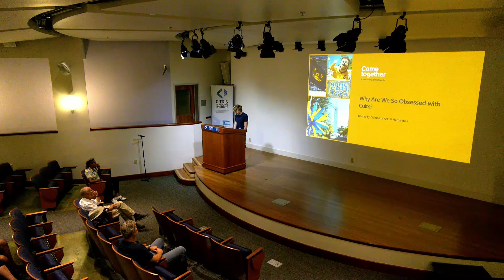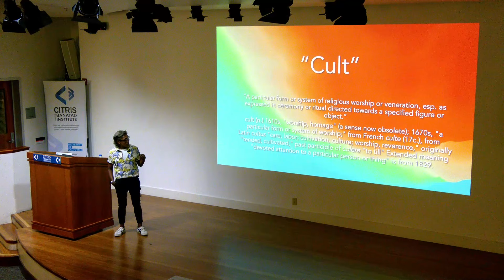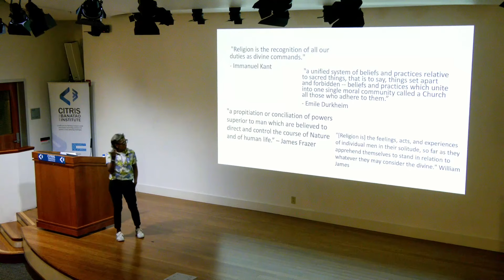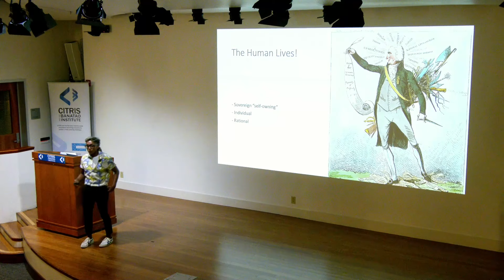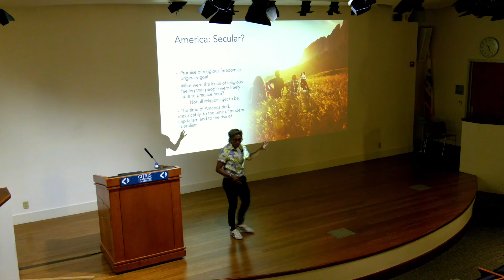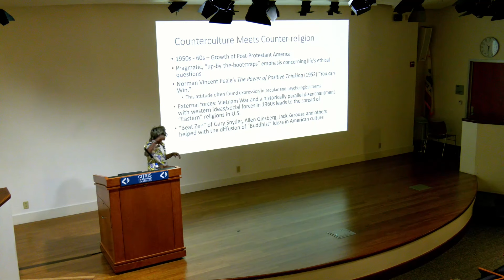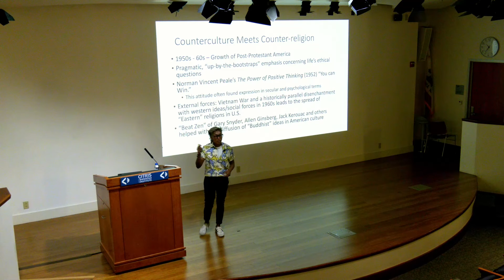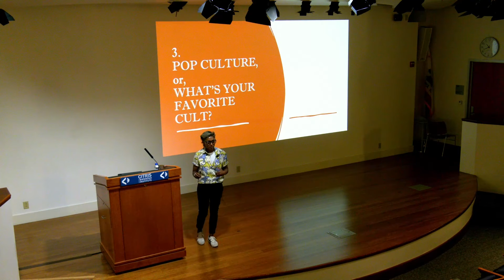Poulomi Saha on "Why Are We So Obsessed with Cults?"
Cults are everywhere — in Netflix documentaries, podcasts, and tell-all books. Our fascination goes far beyond secret rituals, charismatic leaders, and tantalizing scandals. What is it about communities and groups that promise total belief and total enthrallment that so captures the imagination? And what does this popular cultural phenomenon tell us about our own spiritual and social desires?

POULOMI SAHA
Poulomi Saha is associate professor of English & co-director of the Program in Critical Theory. Their teaching and research span ethnic American literature, postcolonial studies, psychoanalysis, and feminist and queer theory. Their first book, An Empire of Touch: Women’s Political Labor and the Fabrication of East Bengal was awarded the Harry Levin Prize and the Susan Tartar Prize by the American Comparative Literature Association. They are currently at work on a book about America’s long obsession with its own invented visions of Indian spirituality and why so often those groups and communities come to be called cults.